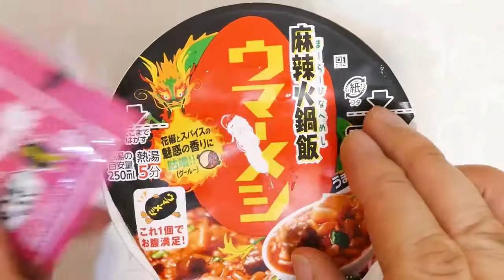日清食品 ウマーメシ 麻辣火鍋飯 食べてみた (カップ麺日記 No.987)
チキンとポークのうまみを凝縮してスパイスの香りと花椒の痺れをきかせた麻辣スープで、牛脂をベースに豆鼓(とーち)や花椒の風味をきかせた特製オイルを加えれば濃厚でクセになる味わいに。熱湯5分の簡単調理でも湯戻りの良いふっくら食感のごはん&具材は味付け豚ミンチ、キクラゲ、豆腐、唐辛子、ネギ。〔税抜き230円〕